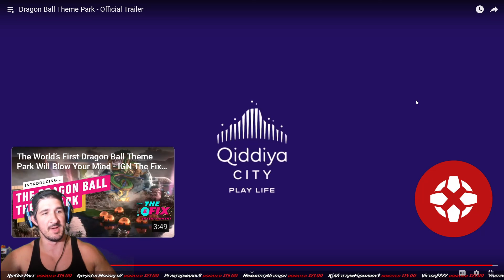Ninja REACTS To The DRAGON BALL Theme Park!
Ninja Reacts to Dragon Ball Theme Park Trailer